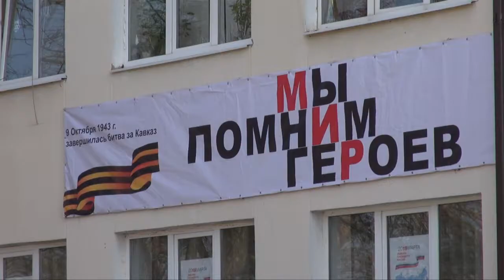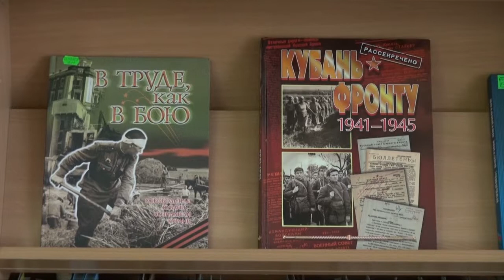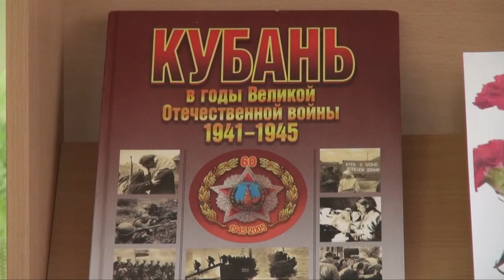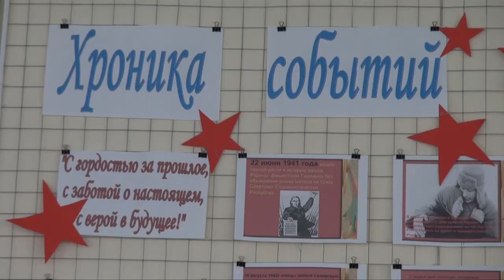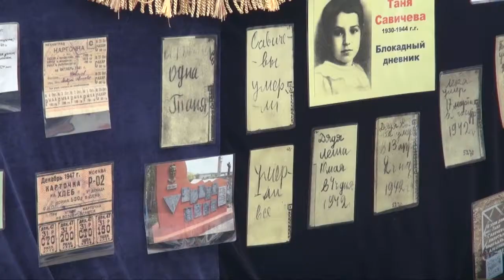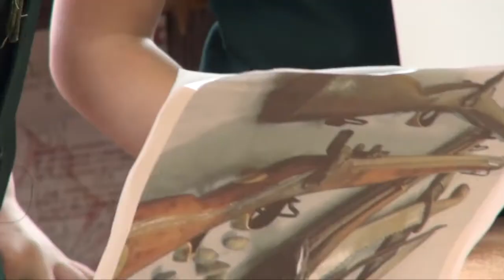НОВОСТИ Северского района - 07 февраля 2018